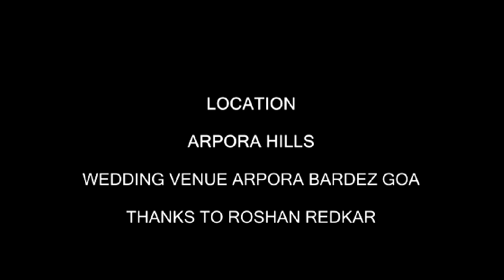Ashram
Konkani Song